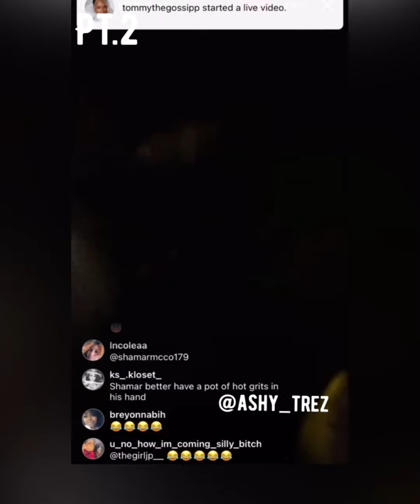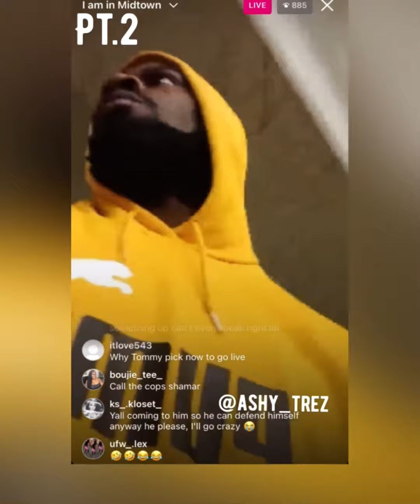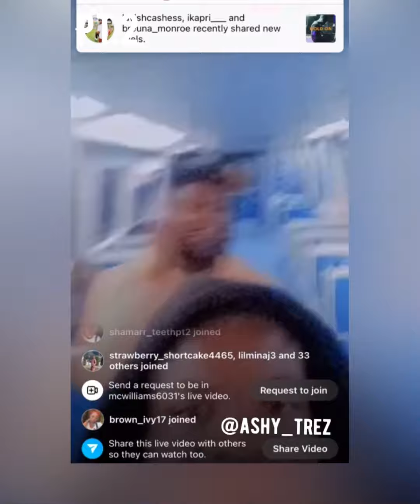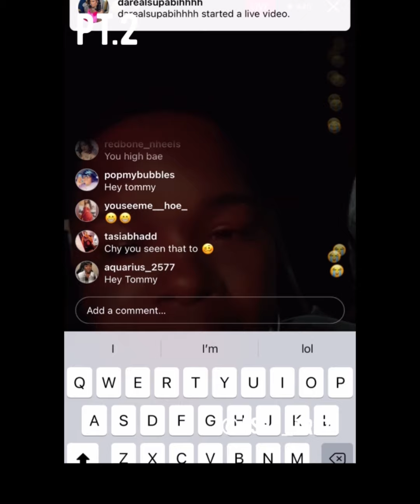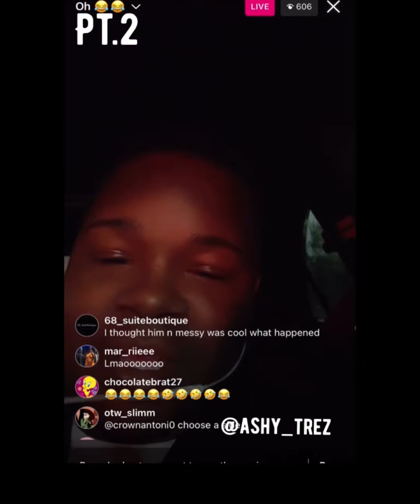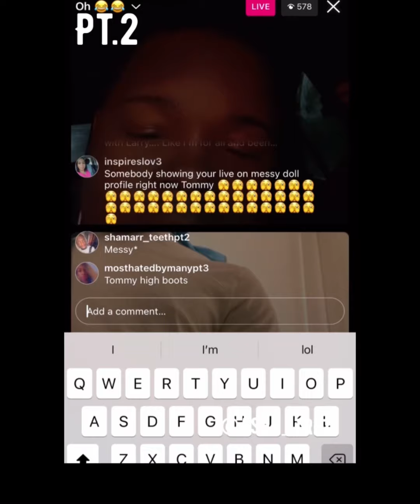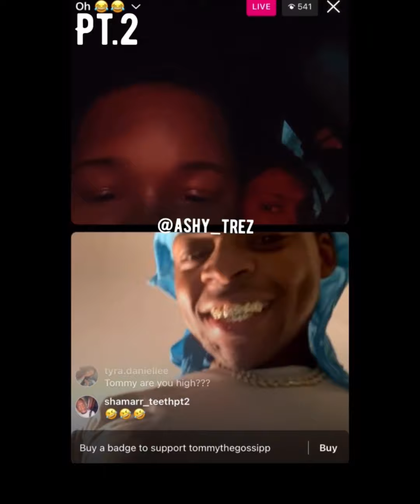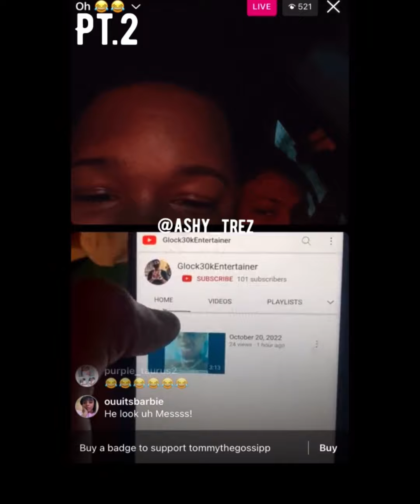Larry still tryna look for Shamar then Tommy high af talking bout alvo at work..(Read Description)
Larry still tryna look for Shamar then Tommy high af talking bout alvo at work but he was on live with Orlando 🤣